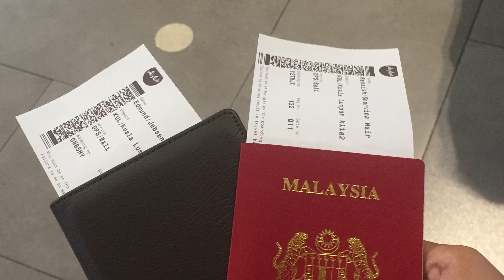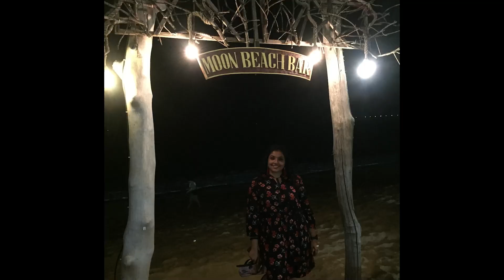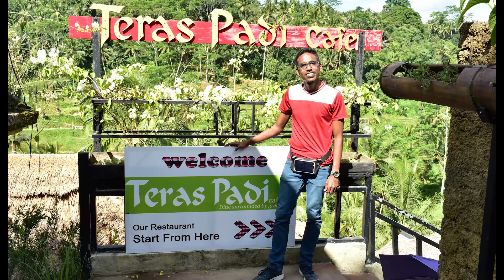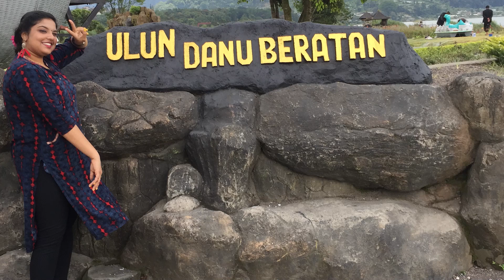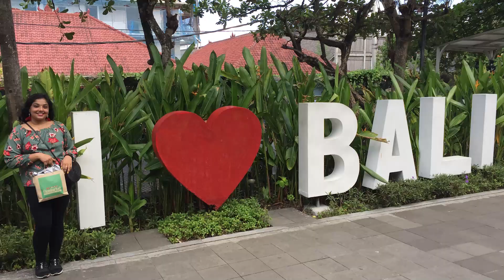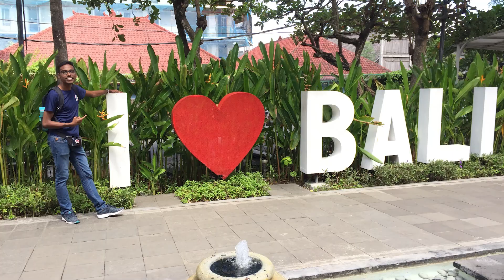Bali trip with Sharvina